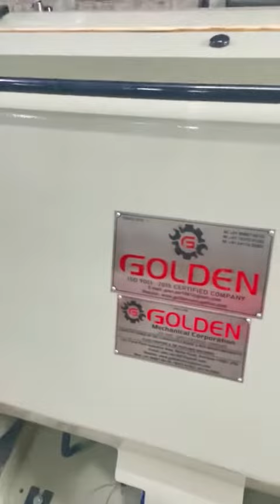GOLDEN corrugated box making unit 9988766145